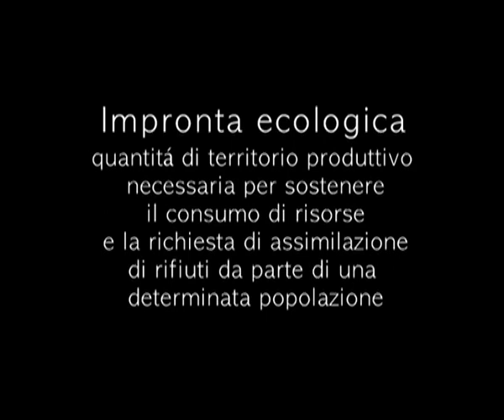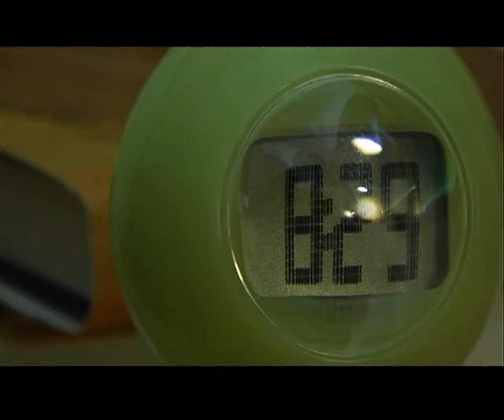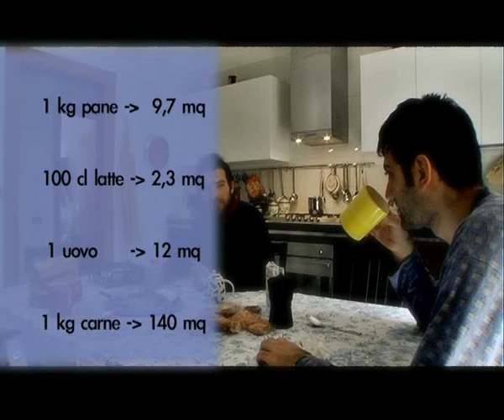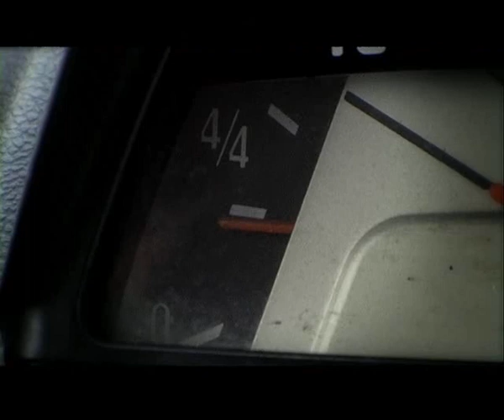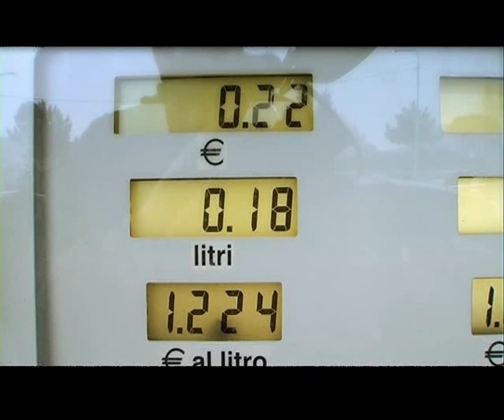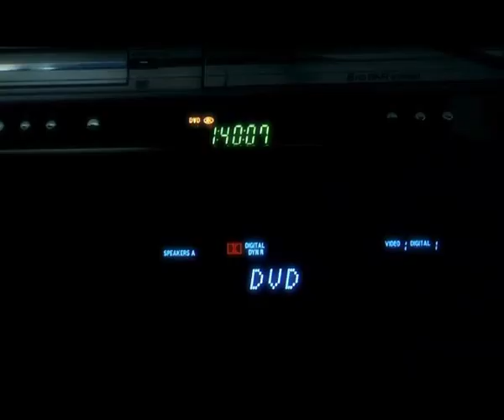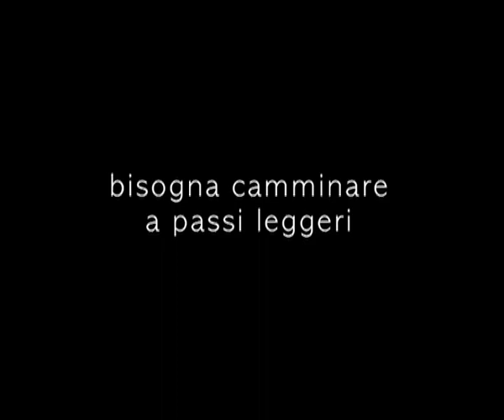L'impronta Ecologica - Ecological Footprint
Corto-documentario sull'impronta ecologica, argomento d'approfondimento tematico del corso di "Impatto Ambientale delle Opere di Ingegneria Civile" presso l'Università degli Studi di Salerno.
CAST: Francesco Cerrato - Antonino Fiorentino - Paolo Siano; REGIA : Enrico Francese